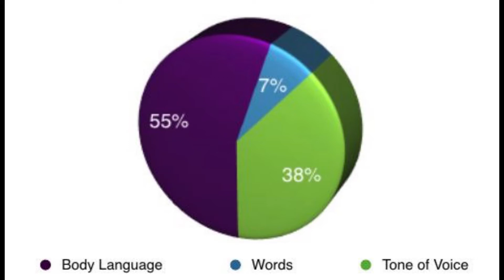My English NO Good! [Urdu]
[URDU] My English NO Good!